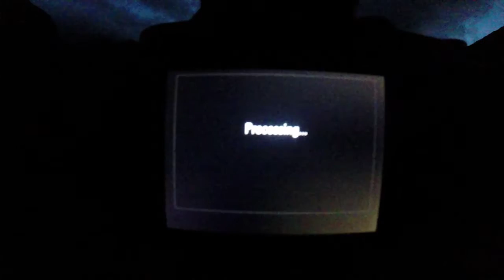Glencoe Summer Wild Camp and Photography Trip.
A summer wild camp in Glencoe Aug 2016. Decided to grab my camera/drone and head to Glencoe for a photography trip. Perfect clear night for some Astrophotography and light trails.

One of my images was featured on Visit Scotland Instagram Page. Link is below

Music for listening purposes only -Jon Hopkins - I Remember Original Mix   Way Out West - Mind Circus Original Mix